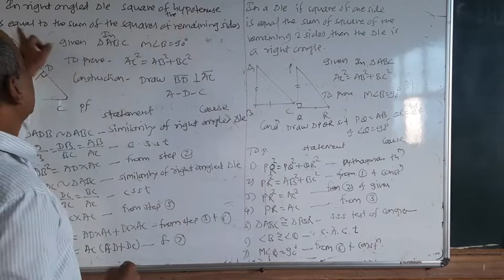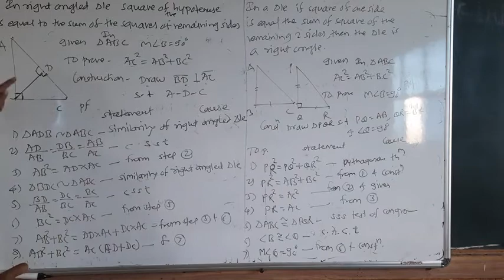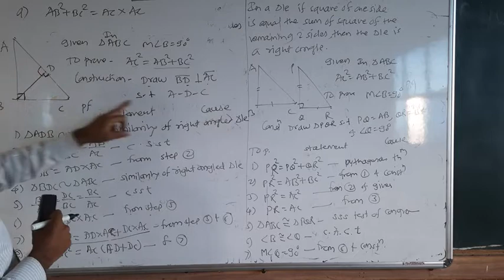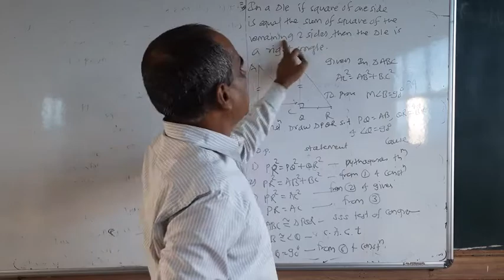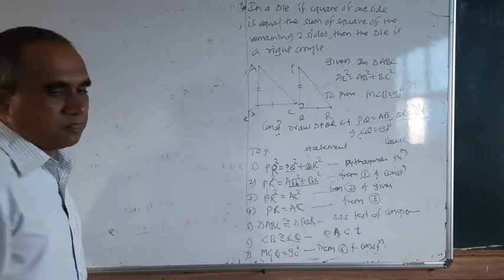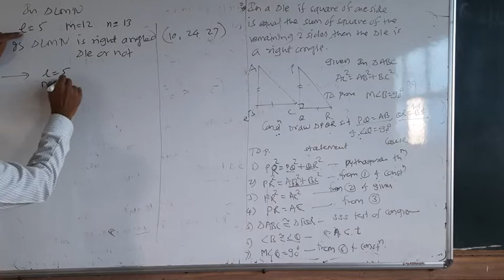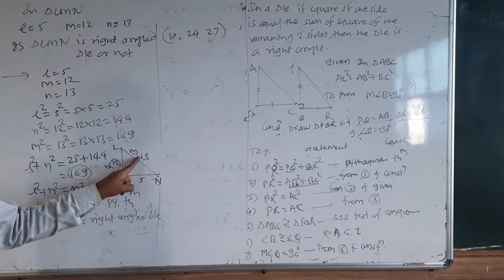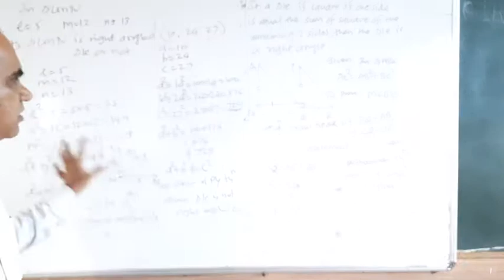27 July 2020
Std-10th Maths 2
Semi
Chpt 2:Pythagoras Theorem
Pyathagoras Theorem and its converse